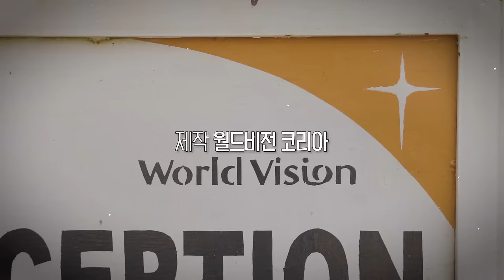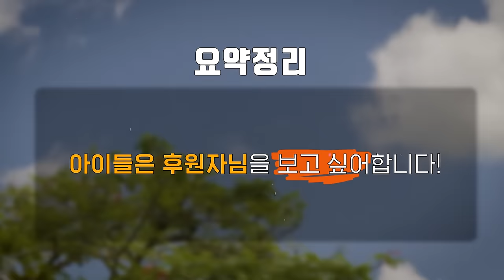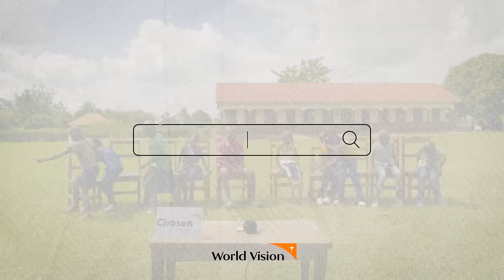[월드비전] 초즌 : 아이의선택 🎙️ We are Chosen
아이들도 후원자가 궁금할까요? 😶?
후원자를 보고싶어 하는 이유가 뭘까요?
후원자의 사진 한 장이 아이들에게 주는 의미는?
어떻게 하면 아이와 후원자가 더 가까워질 수 있을까요?

아이들이 자신의 후원자를 선택하는 "초즌, 아이의 선택"
우간다 파야의 아이들을 통해 캠페인의 의미를 들어봤습니다.

아이들이 행복한 해외아동후원
'초즌, 아이의선택'에 함께 해보세요!